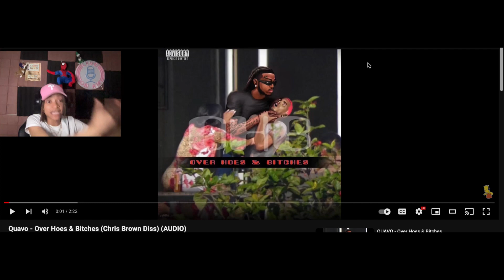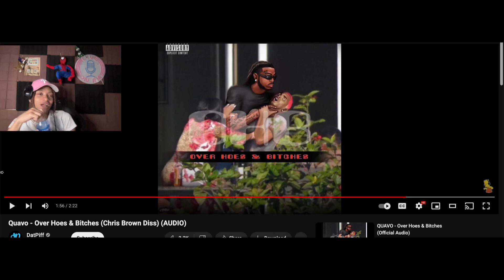Quavo - Over Hoes & Bit**** (Chris Brown Diss) (AUDIO) - TT Shanell Reacts